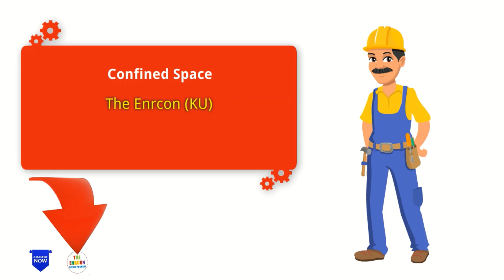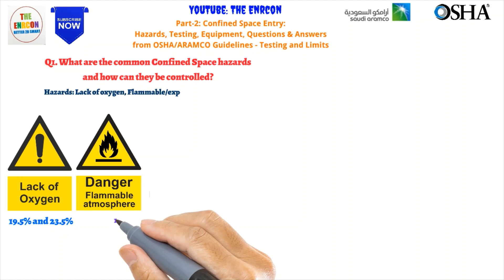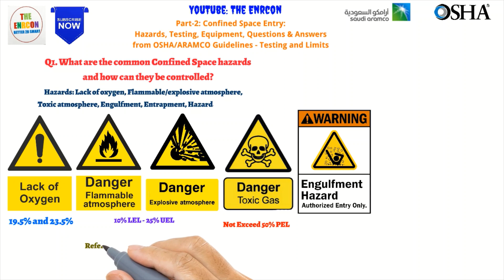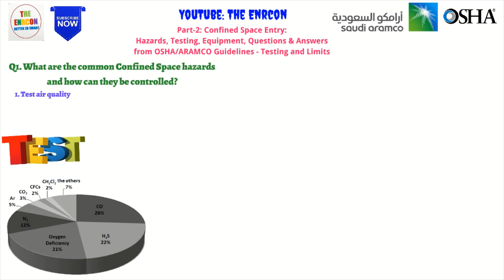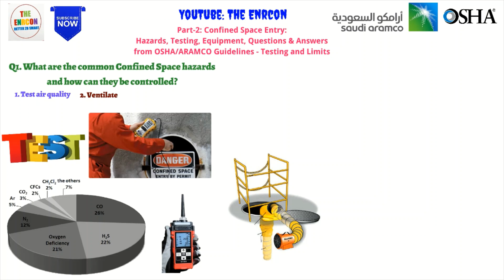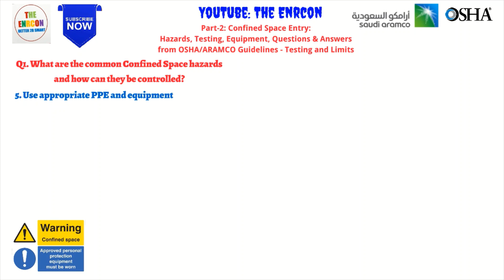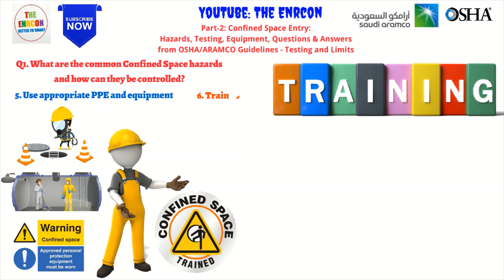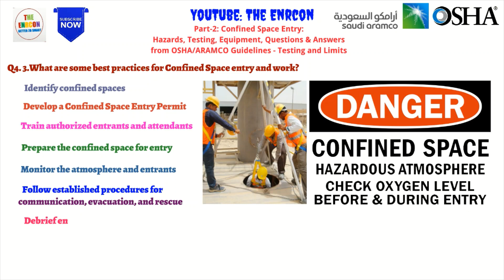Part 2: Confined Space: Hazards, Testing & Limits, Equipment, QnA from OSHA/ARAMCO/NFPA Guidelines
In Part 2 of this Confined Space Entry tutorial series, we will be discussing the various hazards associated with confined spaces and how to control them. We will cover the common confined space hazards such as oxygen deficiency, flammable gases and vapors, and toxic substances, and explore the specific hazards that need to be considered for entry, such as physical hazards like engulfment and entrapment.
We will also delve into testing procedures and limits for the air quality in confined spaces, including the Lower Explosive Limit (LEL) and Upper Explosive Limit (UEL) for various gases. We will discuss the importance of using the appropriate equipment for testing air quality, such as gas detectors and ventilation systems, and highlight the significance of continuous monitoring during entry.
Additionally, we will explore the best practices for confined space entry and work, including the development of a confined space entry permit, training of authorized entrants and attendants, and the use of proper personal protective equipment (PPE) and equipment. We will discuss the importance of following established procedures for communication, evacuation, and rescue, and the need for debriefing entrants and attendants after entry.
Throughout the tutorial, we will be referencing relevant guidelines and regulations from OSHA, Aramco, and NFPA, and providing answers to commonly asked questions in these areas. To further enhance your understanding, be sure to check out Part 1 of the tutorial series, which covers the basics of confined spaces, including definition and classification.
Confined Space Entry is a critical task that requires comprehensive knowledge and strict adherence to safety guidelines. In Part 1 and 2 of this tutorial series, we discussed the common hazards associated with confined spaces and how to control them, as well as the specific hazards that need to be considered for entry. In Part 3, we will focus on the testing equipment, lighting requirements, and other necessary equipment for confined space entry, as well as the minimum requirements for communication devices and barrier systems.
In Part 4, we will cover the questions that are commonly asked during interviews and inspections related to confined space entry procedures and best practices. These include the type of gas tester required, the minimum lighting level needed, the necessary fire extinguisher, and the contents of a confined space rescue kit. We will also discuss the purpose and use of a confined space tripod, oxygen meter, retrieval system, and accessories that can be used with a confined space tripod. By the end of this tutorial series, viewers will have a thorough understanding of the best practices, equipment, and procedures needed to safely and effectively enter and work in confined spaces.